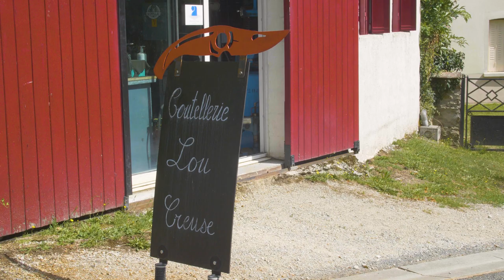Alain et Blaise Grangette de Lou Creuse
Aujourd'hui, partons à la rencontre non pas d'un mais de deux creusois fiers de leur département : Alain et Blaise Grangette de Lou Creuse, coutellerie d'art.

Il y a 20 ans, Alain Grangette a eu l'idée de créer un produit identitaire. C'est ainsi que le couteau Lou Creuse est né. Aujourd'hui associé avec son fils Blaise, Alain exporte son couteau (et un peu de Creuse), sur les 5 continents.

Ce qu'ils ❤️ en Creuse : Pour le père, Alain, c'est Aubusson, surtout depuis la création de la Cité internationale de la tapisserie  et la valorisation des métiers d'Art. Pour le fils, Blaise, c'est la nature creusoise, et plus particulièrement les rivières.

©L'Esprit Creuse